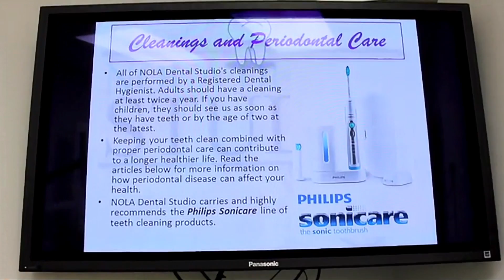Nola Dental Studio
Promo for Nola Dental Studio.